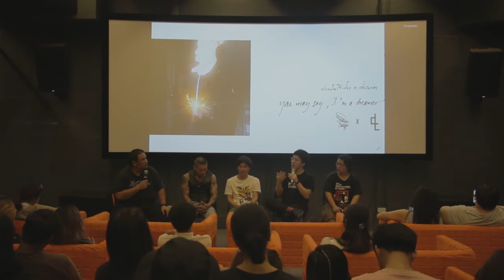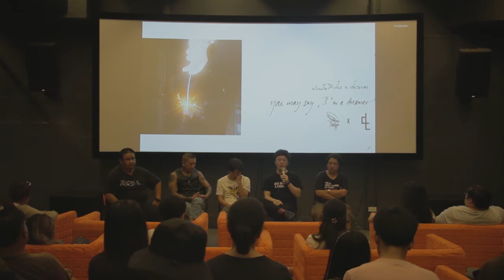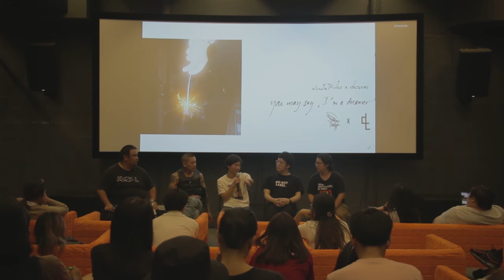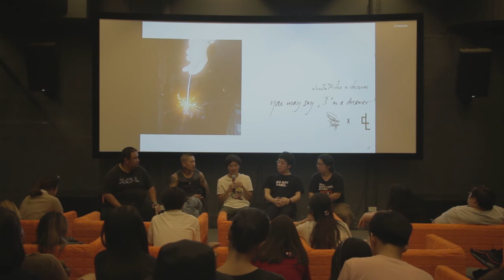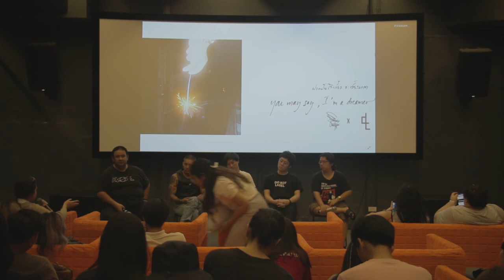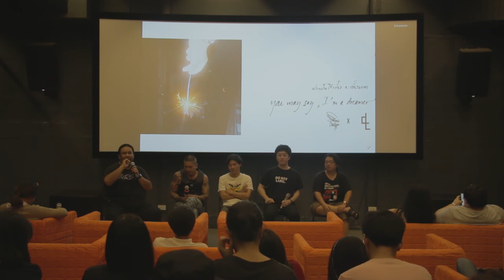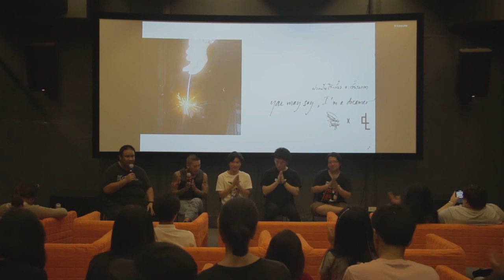Filmvirus Vs Doc Club 03 : You May Say, I'm Dreamer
FILMVIRUS ร่วมกับ Documentary Club ชวนชมหนังสั้นไทยคัดสรรโปรแกรมสาม 'ฝากฝันไว้เดี๋ยว จะเลี้ยวมาเอา'

20 เมษายน 2562 ที่ Doc Club Theater @warehouse30

โปรแกรมสารคดีสั้นว่าด้วยความฝันและความจริง ทั้งจากคนสูงวัย เด็กชายแดนรัฐไทย พม่า และบรรดาเด็กหนุ่มสาวจากสลัมคลองเตย โดย วรรจธนภูมิ ลายสุวรรณชัย . วชร กัณหา . ดาโพ มรดกพนา+ซอ ซามู เลอ

หนังจบแล้ว ร่วมสนทนากับ
วรรจธนภูมิ ลายสุวรรณชัย
วชร กัณหา.
และชญาณิน เตียงพิทยากร ผู้คัดสรรโปรแกรม
ดำเนินรายการโดย อ.ศาสวัต บุญศรี